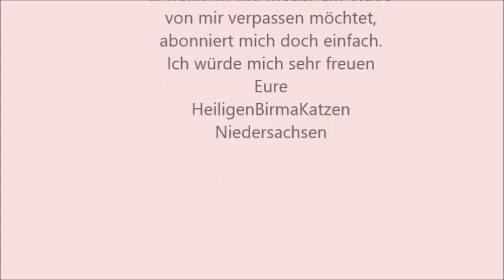Lost Jewels Level 766 ohne Hilfen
Lost Jewels Level 766 ohne Hilfen Lost Jewels Game Facebook Bilder / Videos (c) Meine kleine Farm Bilder: Eigene (c) Meine kleine Farm, Pixabay